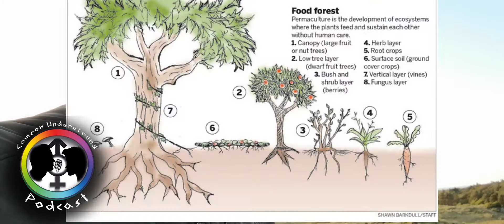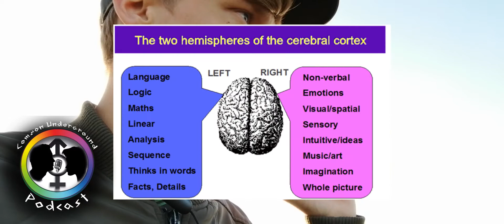Common Soulution episode 10 metaphysical permaculturist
First of all, sorry for the wind that blowing in the mic. The place was so inspiring that I had to make another episode there. To start a permaculture project you have learn about your local climate. So this a big research field
I ramble on about unity and diversity. These are topics that are tied together. Shoutout to my first metaphysical teachers Michael Grubb and Reprogram the Matrix. I also touch on Monism
Do you any interesting people for the channel?